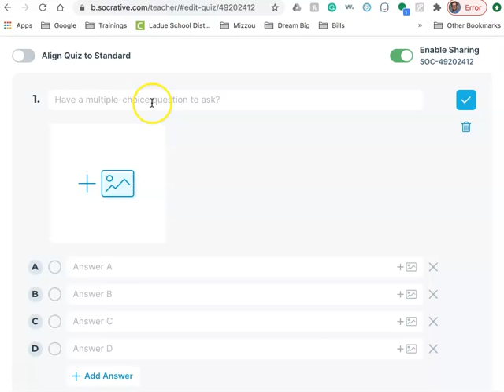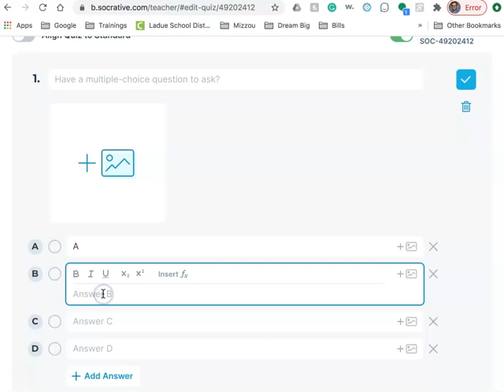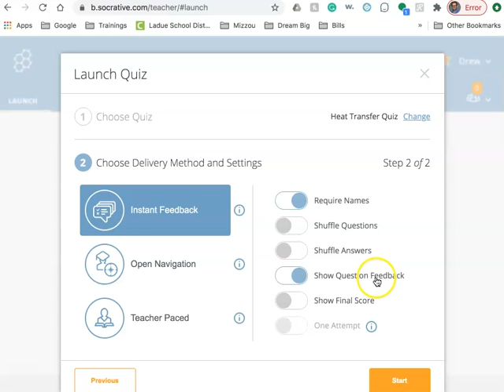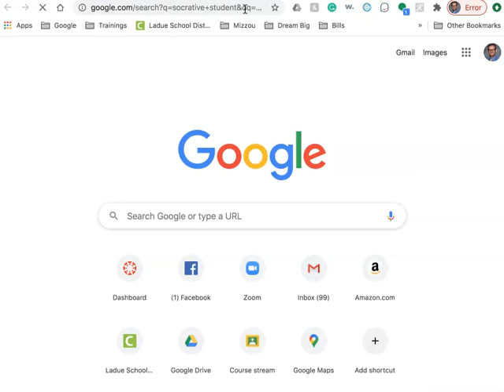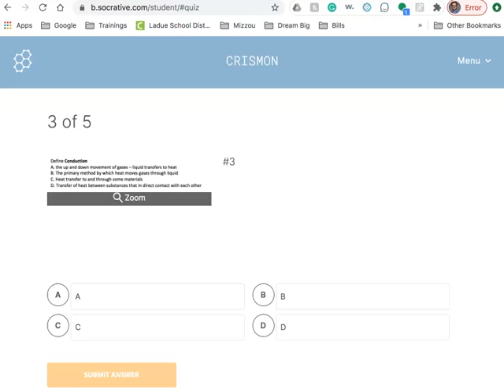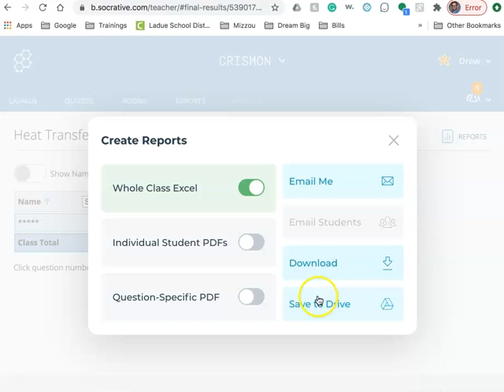youtube video #-ENmhGKiA-w